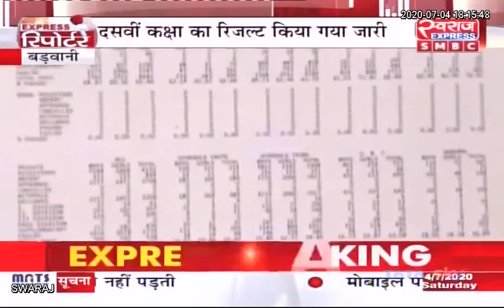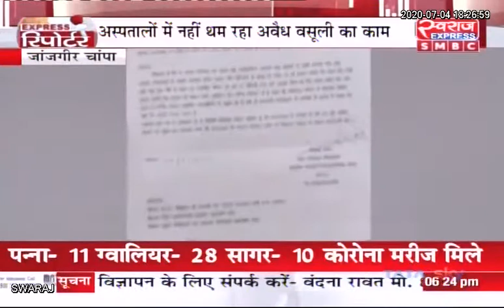EXPRESS REPORTER : छत्तीसगढ़ / मध्य प्रदेश SPECIAL रिपोर्टर